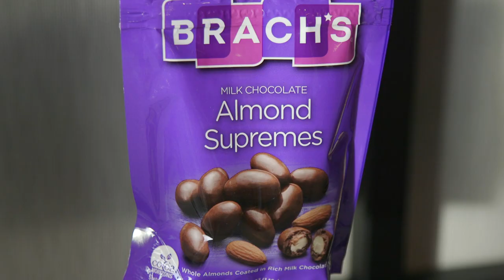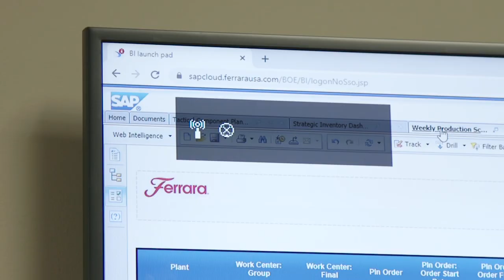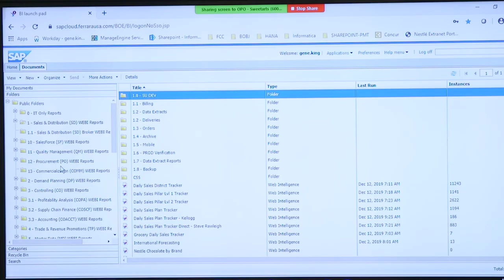How To Enjoy a Sweet, Data-Driven Life -- Like Ferrara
Candy is sweet; tech is savvy; and candy maker Ferrara is serious about innovation. Cutting-edge speed, agility and accuracy help Ferrara keep each of its brands - from its faithful standards to its newest acquisitions - performing at their peak.

"How Ferrara Unifies People and Data to Improve Customer Experience
Candy is sweet – and tech savvy. For more than a century, global candy maker Ferrara has been the driving force behind many of the world’s best-loved confections. Cutting-edge speed, agility, and accuracy help Ferrara keep each of its brands – ­­from faithful standards to its newest acquisitions – performing at their peak.

“Ferrara is an innovative candy and sweet snack company, and we take that very seriously,” Vice President and CIO George Lesko said in a video shot at Ferrara’s new headquarters in the heart of Chicago. “We require a lot of information when we’re making decisions about how to build our portfolio of brands, and how to grow those brands.”

Part of building Ferrara’s portfolio depends on acquiring iconic brands, according to Lesko. No stranger to icons, the 112-year-old sweet maker is a Chicago institution, and its high-tech head office is in the equally iconic Old Post Office building, which still hosts vintage hardware from its parcel-processing past.

“It’s a historic building,” Lesko said in a breakroom with a view of another Chicago icon: the Willis Tower. “We’re happy to be part of its resurgence.”

Ferrara is also part of a resurgence when it acquires a new brand.

“When you acquire an iconic brand like SweeTARTS, for example, you want to be able to integrate that into your business as quickly as possible,” Lesko said, a century-old mail chute spiraling in the corner behind him. “You want to get the consumer insights, the retail information, and the supply chain information all in one place so that the consumers don’t have to wait.”

When You Need to Know Now
“The SweeTARTS brand is so valuable because it’s one that our consumers love,” Patrick Degnan, vice president of Sales Operations and Integration at Ferrara Candy Co., said. “And its complimentary strength to our existing portfolio allows us to build on our long-term strategy.”

Real-time access to data from new acquisitions helps Ferrara sales teams quickly start talks with retail customers about those brands, according to Degnan. Speaking knowledgably about all of Ferrara’s brands establishes trust, which is crucial to mutually beneficial relationships.

“In a prior acquisition, it took us over a year to have access to sales data. SAP HANA allowed us to do that within weeks,” Degnan said. “It gives our customers confidence in us; it shows that we understand the brands that we bought; and it allows us to make business decisions to drive overall profitability for us and them.”

Access to real-time data is valuable to both Ferrara and its customers, according to Degnan. It pinpoints where problems might exist, enabling agile and timely fixes.

“If there are areas where [a brand] isn’t performing up to expectations, we can’t go weeks, months, and years without knowing that,” Degnan said. “Our retail partners find tremendous value in our ability to report in real time.”

Seamless Reporting from Day One
“The differentiator is these tools have allowed us to acquire companies and, on day one of that acquisition, have seamless reporting of historical data..."